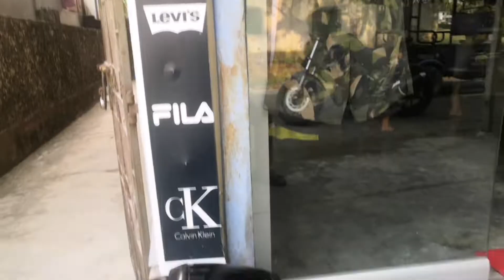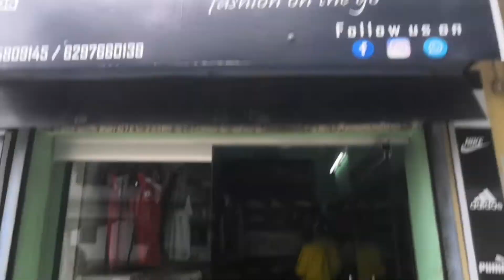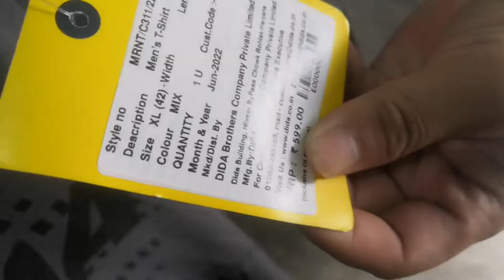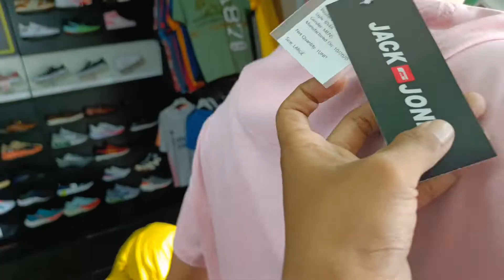RASTA GHAR | BIRPARA VLOGGERS | SHOES, BIKES ⚽| NRHKB VLOGS 298